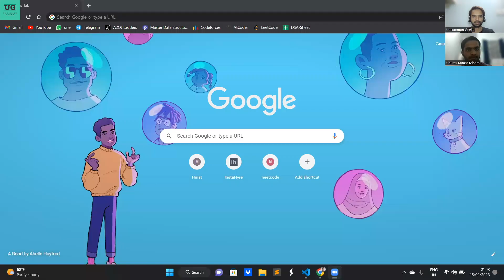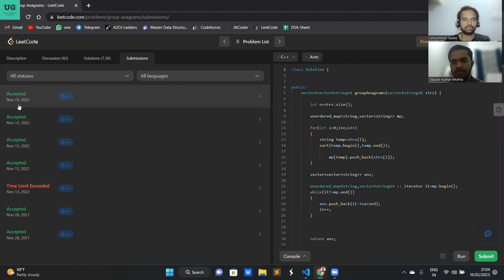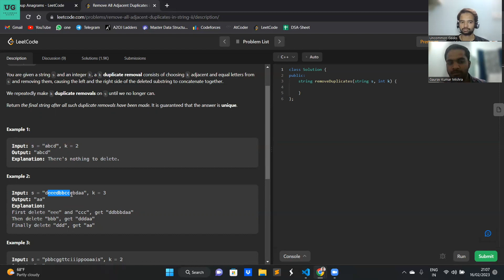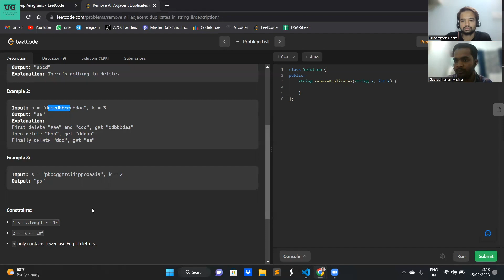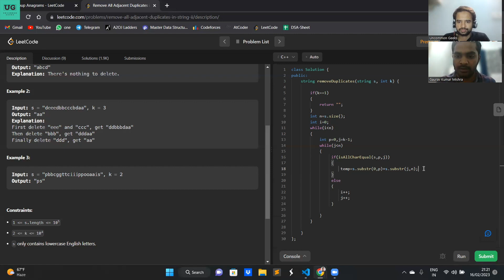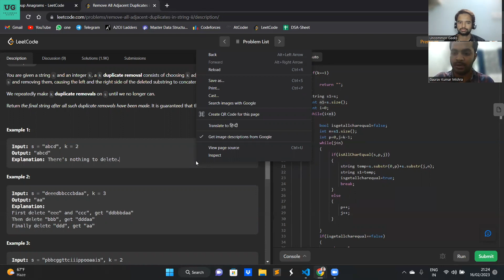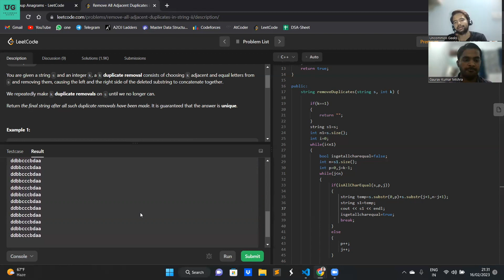Can fresher solve Medium DSA Question ? Mock Interview of Tier 3 college Engineer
This is a video series where I will be interviewing freshers/junior developers all across the world with various different skill sets. Starting from February 2023 till April 2023 you will see new video almost every alternative day.

More about uncommonGeeks:
UncommonGeeks is a Youtube channel dedicated to helping candidates clear their interview. There are more than 100+ videos and new videos will be uploaded every week.

Join Uncommon Geeks community to discuss with other developers
To talk to me one one one book a session